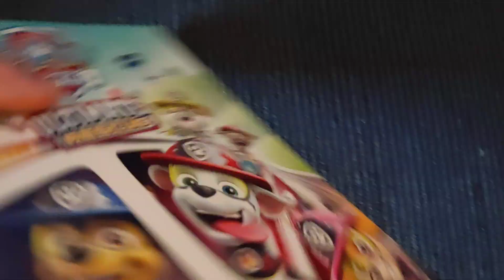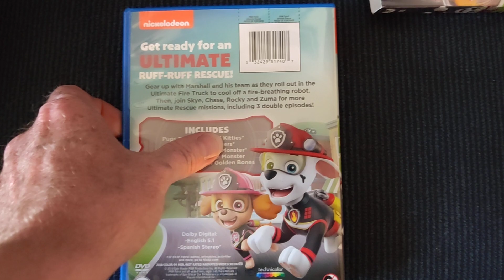PAW PATROL- ULTIMATE RESCUE DVD Overview!